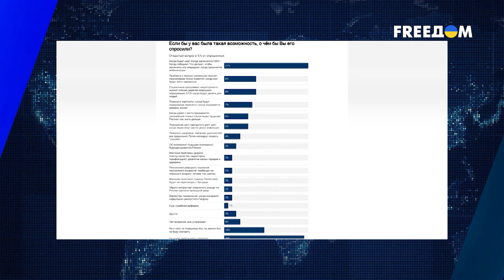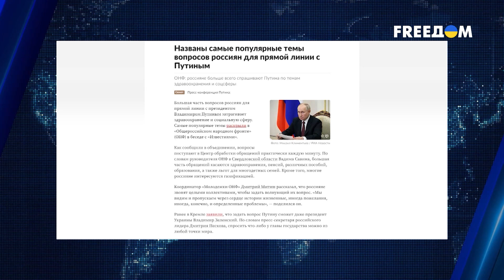🔥 Выборы БЕЗ выбора: ПУТИН снова торит путь в ПРЕЗИДЕНТЫ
Уже в пятый раз Путин идет в президенты Российской Федерации и граждане необъятной уже вовсю это празднуют. Спонтанно, президент РФ объявил об этом 8 декабря, якобы даже соратники кремлевской администрации не успели обдумать этот шаг. Зачем Путину выборы – смотрите в материале FREEДОМ.